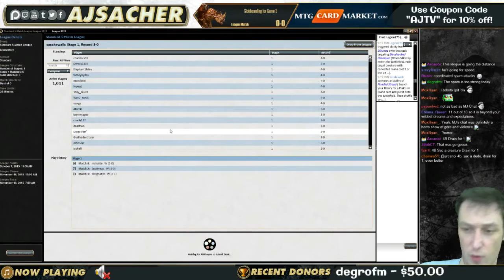Standard Stream - UB Aristocrats, Round 4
NSFW language! I have a wicked cold but still take UB Aristocrats ala Christian Calcano's PTBFZ deck into a Standard League on Magic Online.

to not miss content